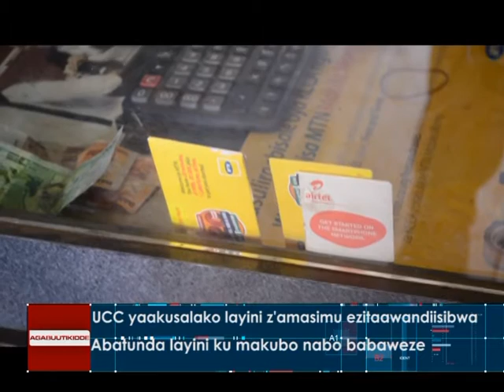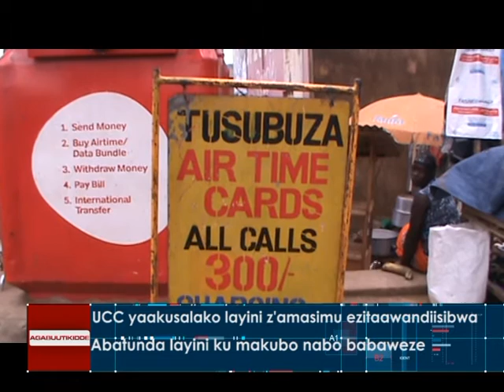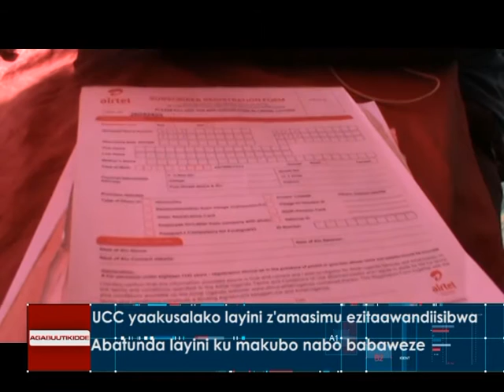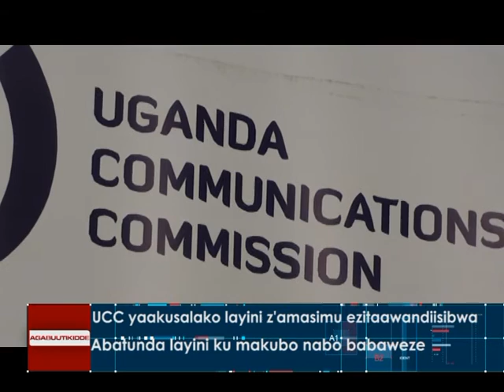UCC yaakusalako layini z'amasimu ezitaawandiisibwa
Abatunda layini ku makubo nabo babaweze.

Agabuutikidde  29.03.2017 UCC